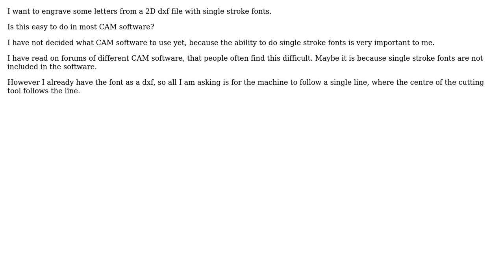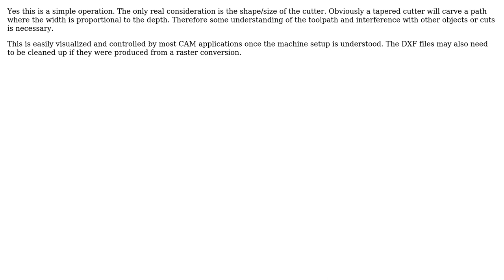Engineering: CNC engraving single line fonts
With thanks & praise to God, and with thanks to the many people who have made this project possible! | Content (except music & images) licensed under CC BY-SA | Music | Images & others | With thanks to user John Spence user Donald Gibson and the Stack Exchange Network Trademarks are property of their respective owners. You are responsible for your own actions.